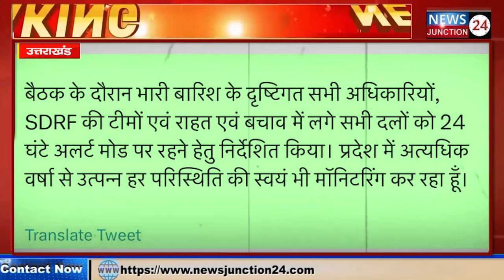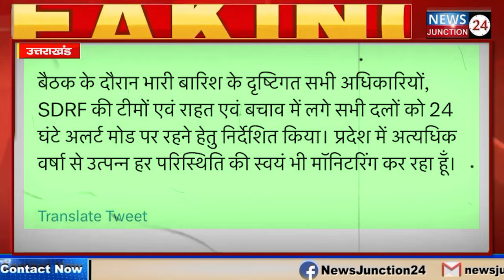उत्तराखंड: डिफेंस कॉलेज की बिल्डिंग जमींदोज, रिसोर्ट में सो रहे इतने लोगों पर दरका पहाड़ और..